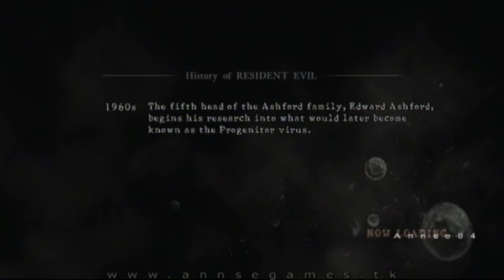Resident Evil 5 - 18 -Chapter 2-3 [1/2]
Part 18.
Chapter 2-3 Savanna.
Veteran Mode.